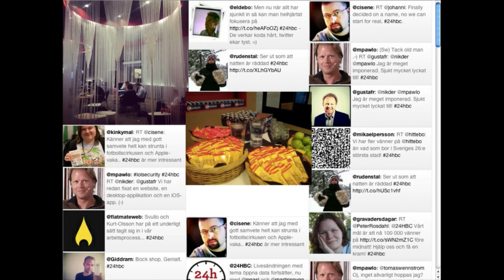24hbc 2012 - Talkshow Måndag 21:00